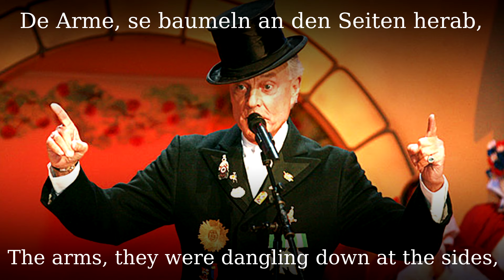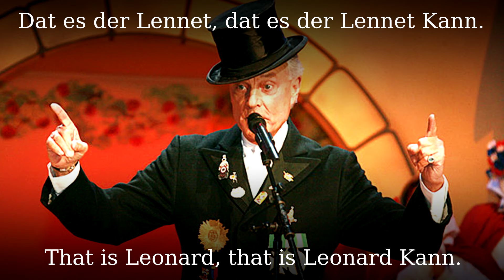Dat es der Lennet Kann [German carnival song][+English translation]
Lennet Kann (Leonard van Kann) was a famous citizen of Aachen, he lived from 1844 to 1916. He was apparently mentally slightly disabled, very tall and skinny and known for his weird stiff movements (especially in old age), and he basically was a beggar.
However, the citizens of Aachen liked him because he was harmless and kind, so they often gave him money or food and invited him to parties, where he was given certain honors and badges (which he always wore with pride on his suit).
Especially children and students loved him, these are the "Domgrafen" mentioned in the first stanza, the term literally translates to "cathedral counts" and means the youth living around the famous Aachen cathedral. The people mentioned in the beginning of the second stanza are other beloved "originals" of Aachen: "Spiene Jupp" for example was a guy who sold wood shavings for a living, and "Jokeb met et Feißje" collected barrels. To this day, "der Lennet" is one of the most famous figures of Aachen, he is one of the most important characters in the local carnival tradition. The people of Aachen haven't forgotten him, and he remains a beloved part of his hometown. The citizens of Aachen often use the story of Lennet Kann as an example for the local way of life, where people help each other out no matter what. The text is mostly in Standard German, but with a slight mix of Öcher Platt, the dialect of Aachen. It is a Ripuarian dialect and related to Kölsch, the dialect of Cologne.

●▬▬▬▬▬▬▬▬▬♬❈ LYRICS ❈♬▬▬▬▬▬▬▬▬▬▬●
Dat es der Lennet, dat es der Lennet Kann.
Dat es der Lennet, va Oche der schönnste Mann!

Was zog einst durch Aachen für eine Gestalt,
Mit Orden geschmückt, mit Ehrenzeichen.
Die Hosenpfeifen gemahnten sobald
An Spazierstöckchen oder dergleichen.
De Arme, se baumeln an den Seiten herab,
Als hingen sie los wie in Scharnieren,
So ist er getrappelt bergauf und bergab, (or getrovvelt)
Die Domgrafen aber jubilieren:

Der Nandes, de Latz än der Spiene Jupp
Sind alle schon längst verblichen,
Der Jokeb met et Feißje und de Frau Zupp
Sind längst schon zum Himmelein geschlichen.
Sie lurten herapper und als kam die Zeit,
Dass Lennets liebe Seele wollt entfliehen,
Da standen sie alle am Himmelstor bereit
Und fingen mit de Engelscher an ze singen:

Da kütt der Lennet, da kütt der Lennet Kann.
Da kütt der Lennet, va Oche der schönnste Mann!